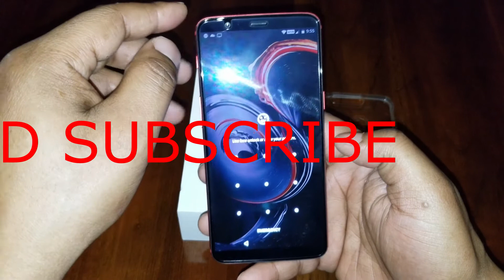🌋🌋🌋🌋LIMITED EDITION LAVA ONEPLUS 5T-🌋🌋🌋🌋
Finally got my OnePlus 5t back and the wait was well worth it! This Limited edition Lava Red is on fire!